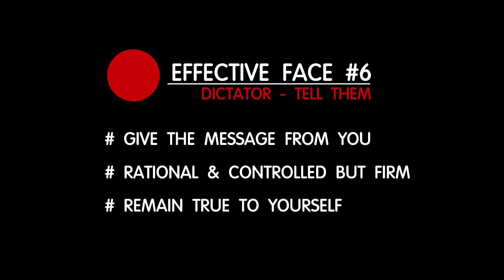Effective Face #6 - Be a Dictator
Be a Dictator and tell them (but use this style wisely)